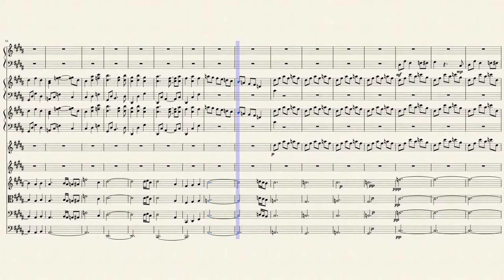Ruins (Undertale) - Orchestral Cover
My take on the Undertale music piece "Ruins" by Toby Fox for an orchestra. Hope you like it.